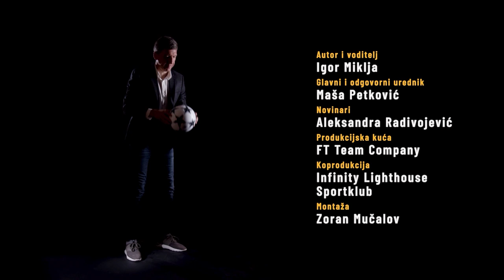SPORTLIGT #55 - Niša Saveljić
Gost najnovije emisije Sportlight bio je Niša Saveljić.